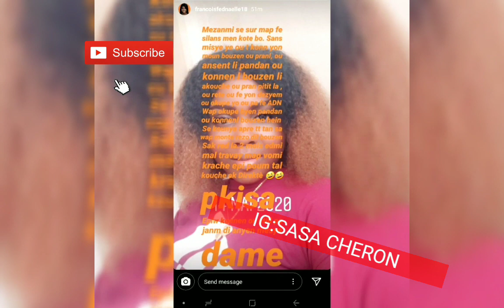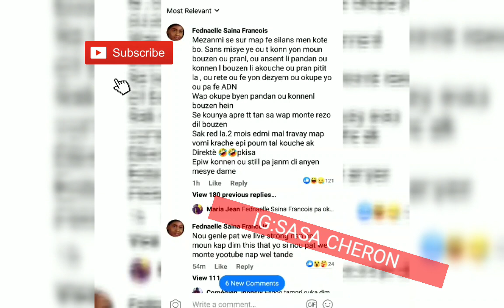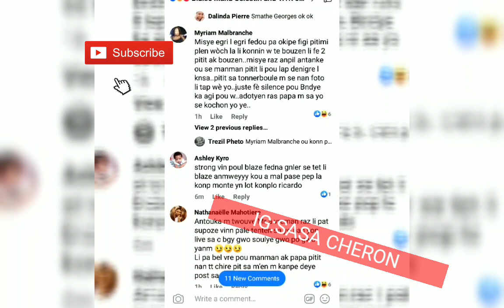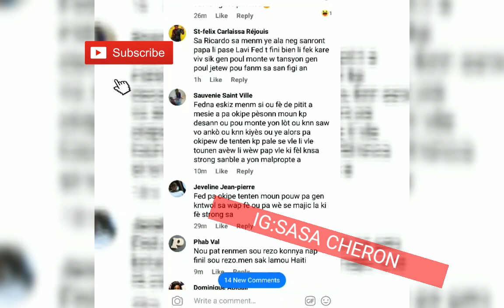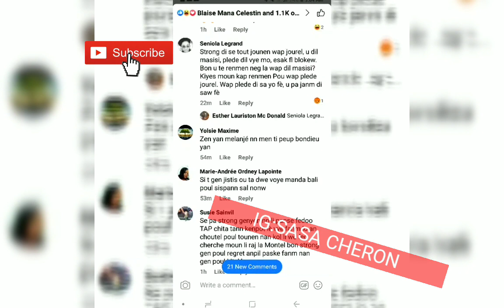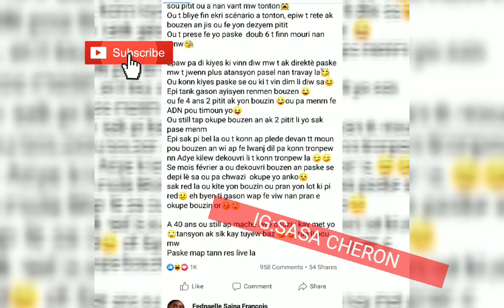RICARDONELSON MEN ZEN FEDNA DI SE DOUB 6 KI TAP MOURI NAN RIN STRONG E LI DI STRONG GEN 40ANS